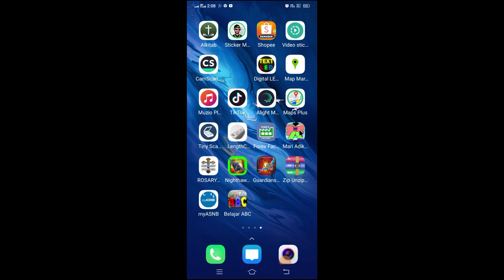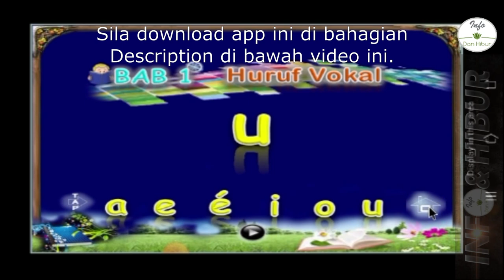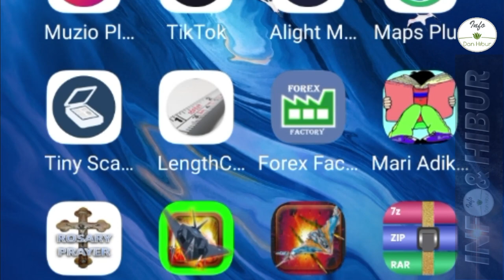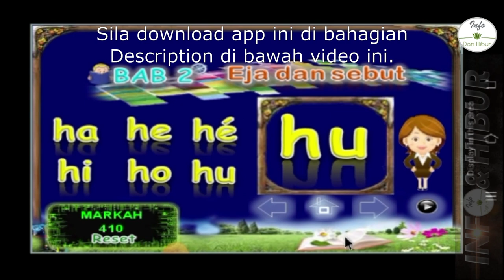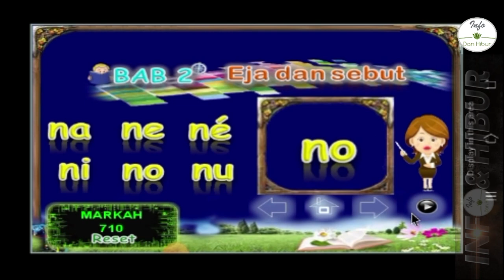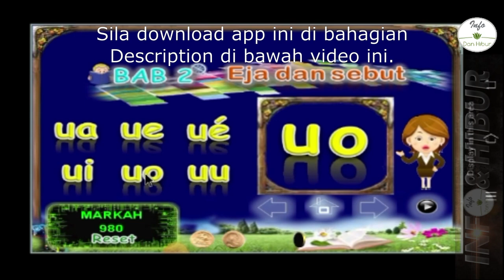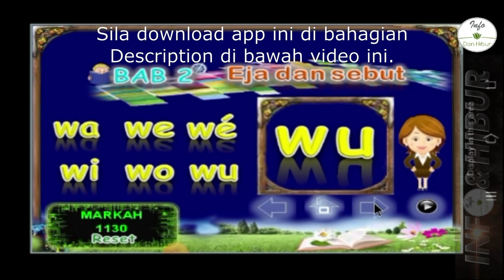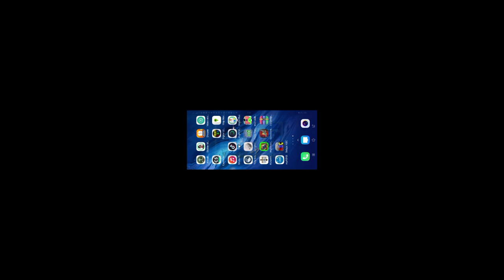MARI ADIK BACA (SUKU KATA) - APLIKASI ANDROID PERCUMA OFFLINE.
Anda masih boleh mengajar anak sukukata dengan menonton dan mengajuk bacaan sukukata dalam video ini. Galakkan anak mengajuk setiap sukukata dalam video ini, dari mula hingga akhir.

DOWNLOAD HANYA DENGAN TELIFON PINTAR SAHAJA.